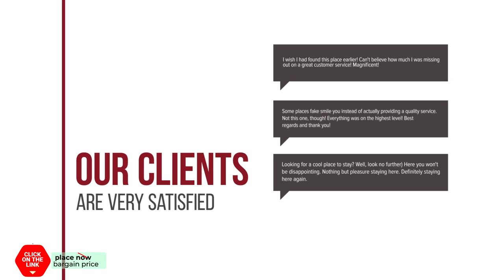NH Naarden hotel review | Hotels in Naarden | Netherlands Hotels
NH Naarden hotel video review. Hotels in Naarden, european 4 stars hotels.